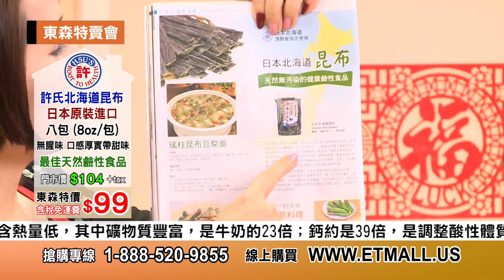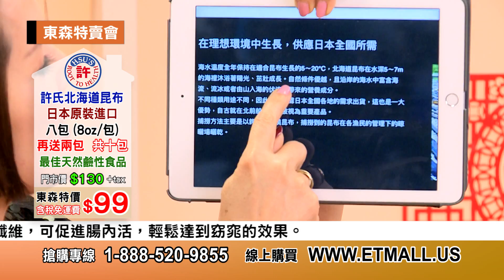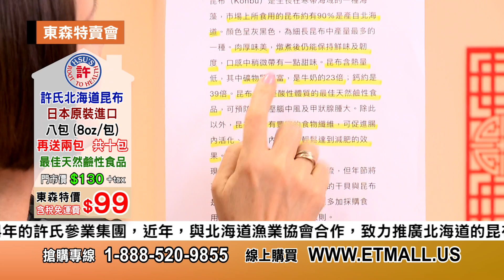東森特賣會12152018 許氏北海道昆布 10min